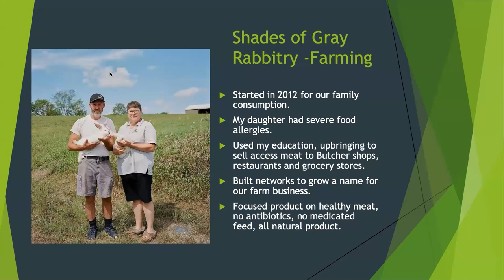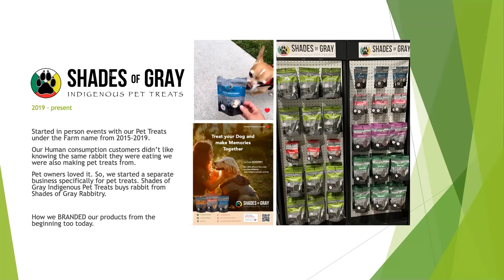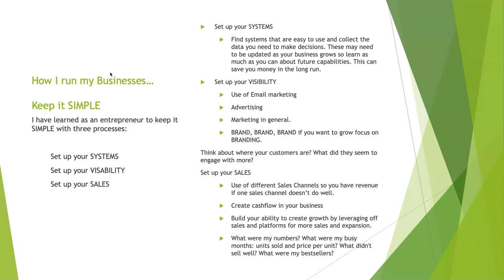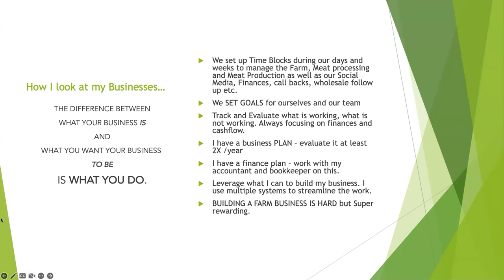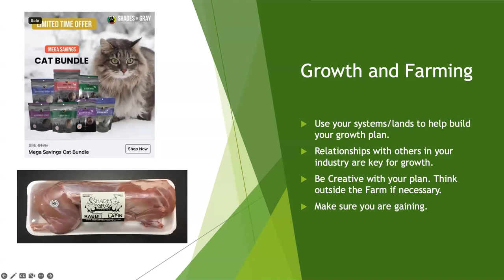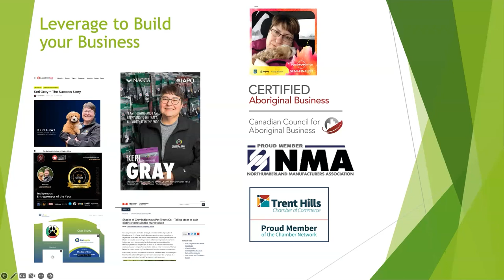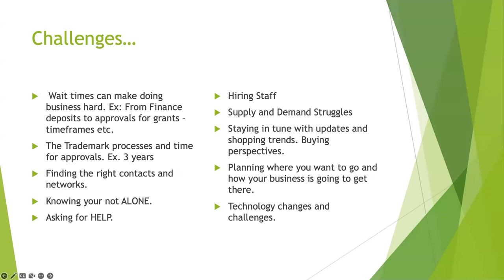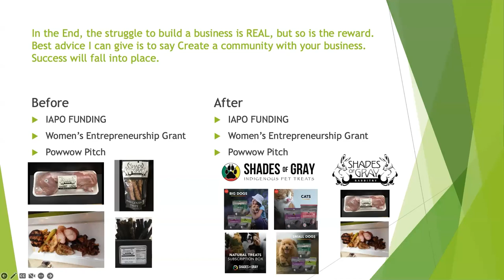Keri Gray - Youth Agricultural Forum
Youth Agricultural Forum - Day One - January 17, 18, 2023
Taking Care of our Land and Water in Food Production